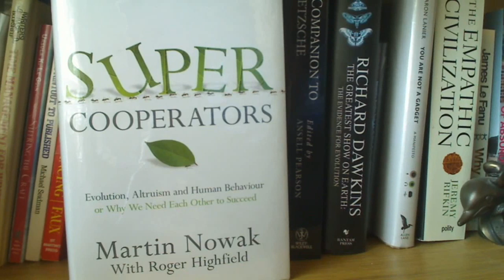Supercooperators: Evolution, Altruism and Human Behaviour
Oops, forgot to add a link in case you might want to order the book: